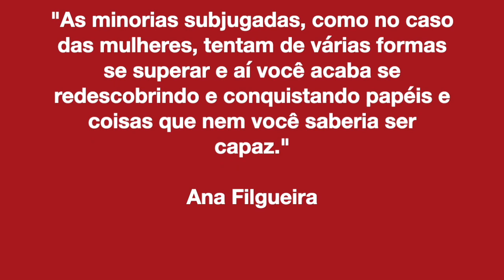♀︎🎤🚺🦸🏽‍♀️🧞‍♀️Trailer Mulheres de Sucesso com Ana Filgueira